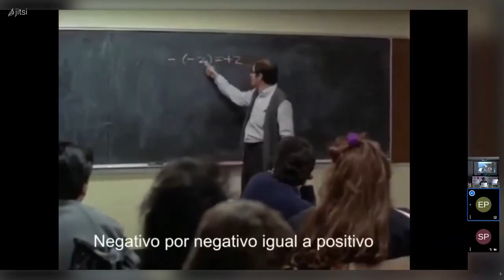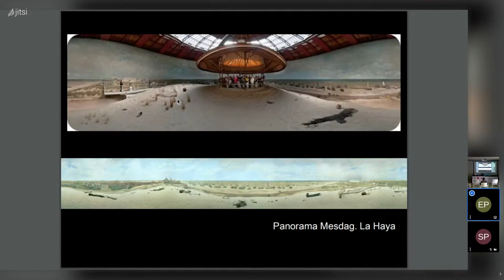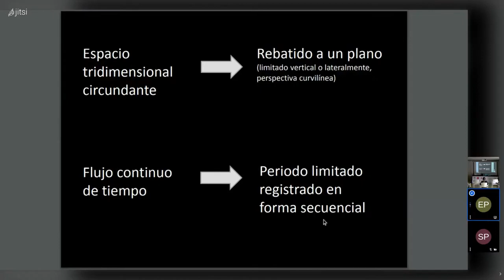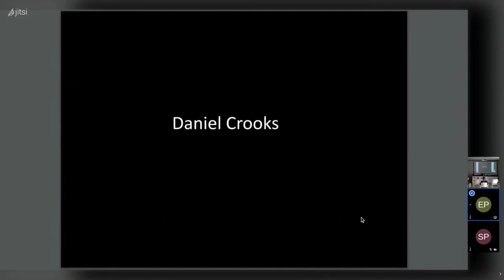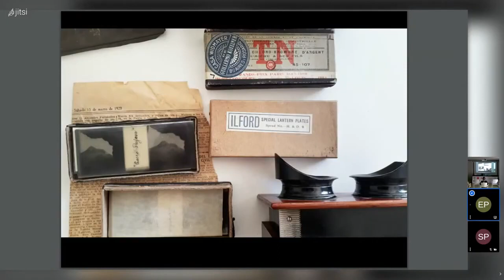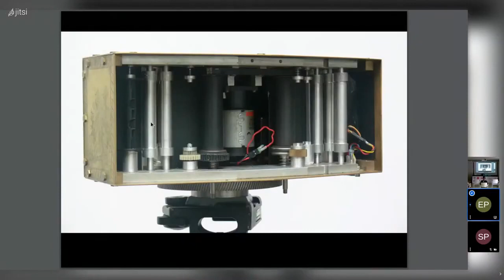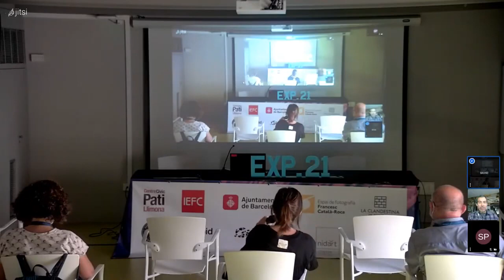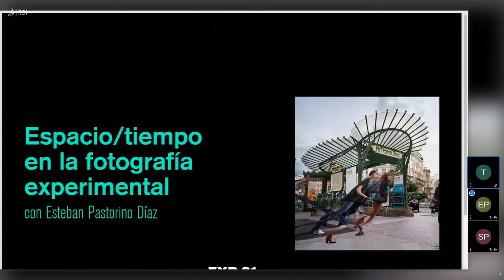EXP.21 Espacio\tiempo en la fotografía experimental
Conference during the ​EXP. 21 International Festival on Experimental Photography ​Barcelona, ​July 21-25, 2021: Espacio/tiempo en la fotografía experimental con Esteban Pastorino Díaz. El detentor del Guinness World Record por el negativo fotográfico más largo del mundo nos comparte sus fundamentos teóricos y reflexiones sobre el espacio y el tiempo en la fotografía experimental.
Durante el festival registramos más de 50 horas de conferencias con 50 artistas de todo el mundo, una verdadera enciclopedia virtual de la fotografía experimental!